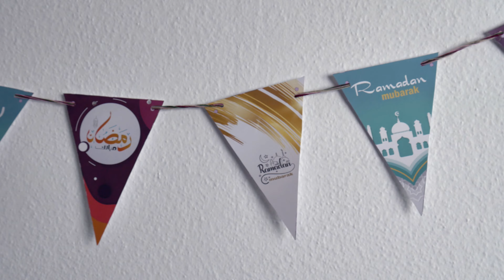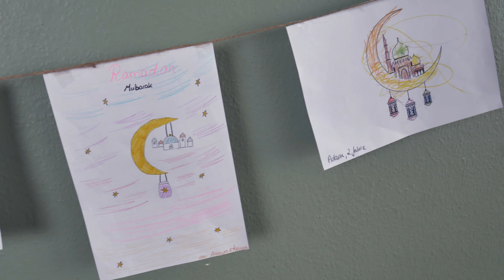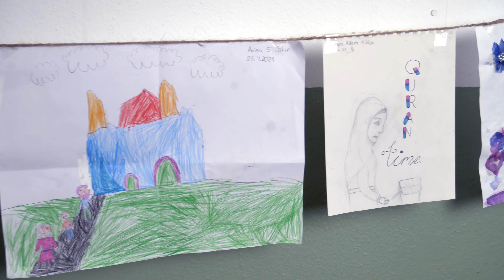VIELEN DANK für eure tollen Kunstwerke - unsere Moschee strahlt durch euer Licht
Salaam liebe Kinder,

vielen lieben Dank für all eure wunderschönen Kunstwerke. Wir haben uns so sehr darüber gefreut. Dank euch erstrahlt unsere Moschee nun in einem neuen Licht.

Und - habt ihr euer Bild schon gefunden?

Wir wünschen euch und euren Familien noch einen gesegneten Ramadan und alles, alles Gute.

Wassalaam, eure Moschee :)

Öffnungszeiten Info- und Buchladen:
Mo bis Do: 13:00-20:00 Uhr

Adresse:
Mainzer Landstraße 116
60327 Frankfurt am Main